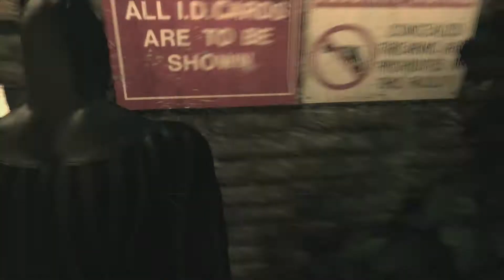[OLP] Let´s Play Batman Arkham Asylum #10 - Ein alter Freund?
Chriske spielt Batman Arkham Asylum und bringt Joker zurück ins Arkham Asylum. Begleitet ihn bei seiner Abenteuerlichen Reise mit dem Dunklen Ritter